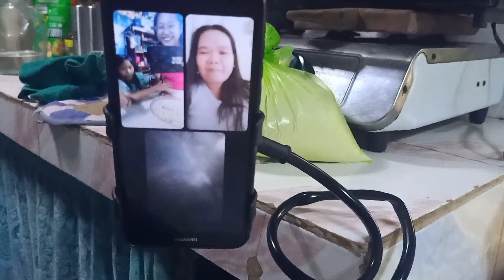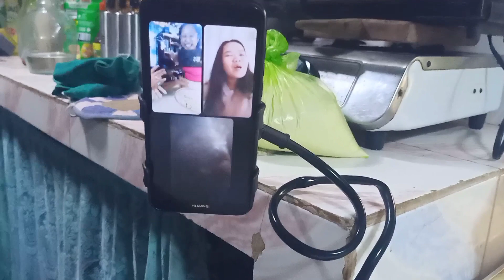MamaLa Gie Vlog | Soft and Chewey Cookies Recipe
Welcome to our vlog ☺️ This video will teach you how to cook delicious Soft and Chewey Cookies Recipe.

Enjoy and Keep safe ka-Bukid 🤗